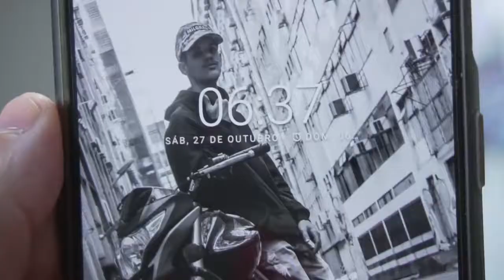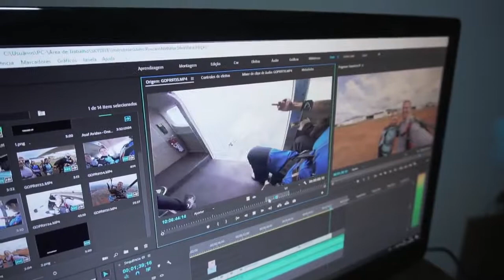O DIA QUE SALTEI DE PARAQUEDAS